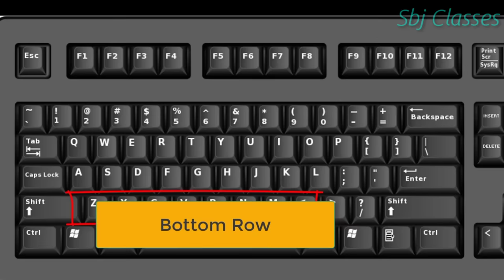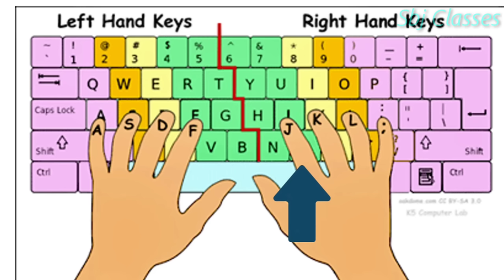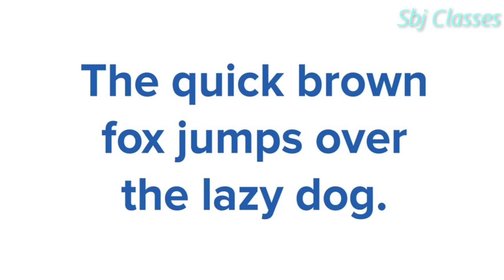Typing Expert बने 5 दिन में || How to get Typing speed || घर बैठे सीखे टाइपिंग 5 दिन में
दोस्तों आज जितने भी सरकारी नौकरियां प्राइवेट नौकरी जो कंप्यूटर बेस निकलती है उनमें टाइपिंग की जरूरत होती है तो खैर आपकी टाइपिंग अच्छी नहीं है और आप अपनी टाइपिंग अच्छी करना चाहते हैं तो मेरी स्वीटी को अभी तक देखी इस वीडियो में मैंने कुछ टिप्स दिए हैं कुछ टिप्स के माध्यम से आप अपनी टाइपिंग अच्छी कर सकती हैं वीडियो का जरूर देखेगा

hi my dear friends today we discuss about the 10 type of diplomas after 10th class if you are in a 10th class this video for you and the those guys who are passed 12th and graduation also student in this video we discuss about the diploma courses of one year and 2 year also if you want a job fastly you want a job quickly so see this video till the end I think ok if you done this kinds of diploma after diploma you get a job and you will earn money if you knew on my channel please subscribe and the press the bell icon.

MERE SECOND CHANNEL KO
NAME.     ACCOUNTING GIRUJI